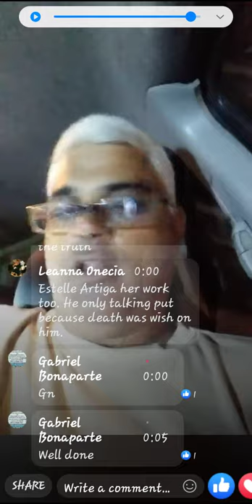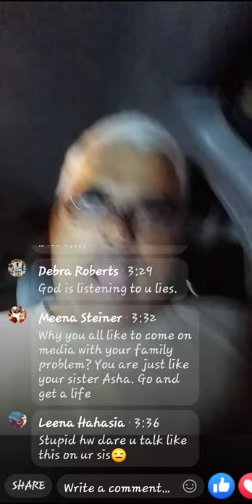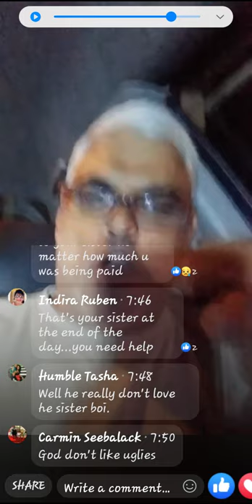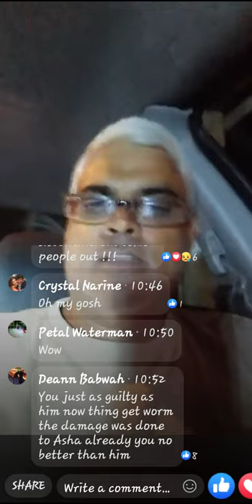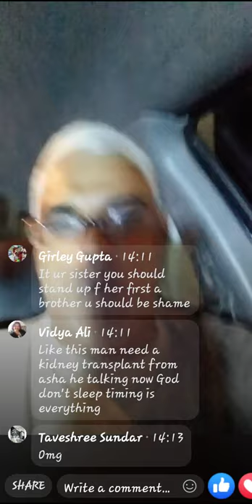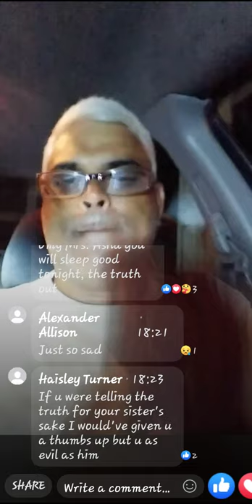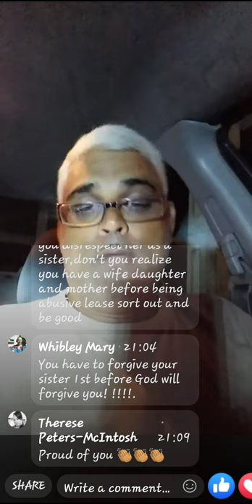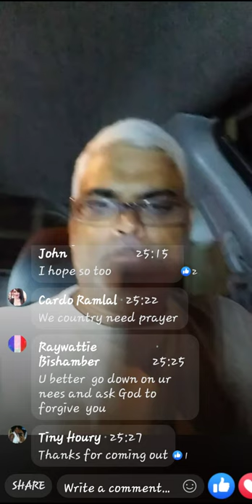Asha Samaroo brother speaking out.